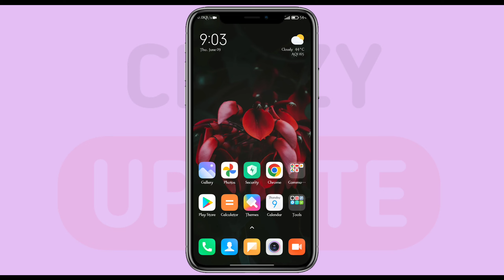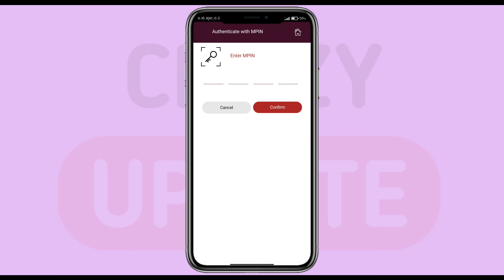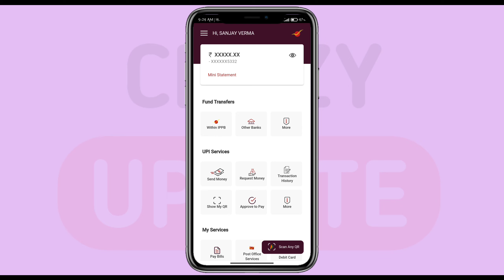India Post Payment Bank Ka Expiry Date Kaise Dekhe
Ippb Expire Date | Ippb Expiry Date Kaise Pata Kare Online | Ippb Debit Card Expiry Date Kaise Dekhe

Yours Quarries :-
ippb Debit card Expiry Date Kaise Pata Kare
ippb Expire Date Kaise Dekhe
ippb Debit Card Expiry Date Kaise Dekhe
ippb Expire months kaise pata kare